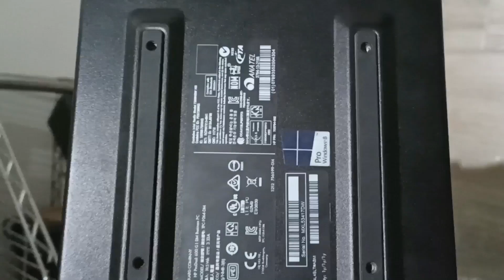Cómo Destapar un Hewlett Packard o HP Prodesk 600 g1 - Guía Paso a Paso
¡Bienvenidos a nuestro canal! En este video, aprenderás el proceso completo de cómo destapar tu Hewlett Packard o HP Prodesk 600 g1.

Aunque puede ser un poco desafiante, con los pasos adecuados y precauciones, podrás lograrlo sin problemas.

Acompáñanos en esta guía detallada y descubre cómo acceder al interior de tu equipo.